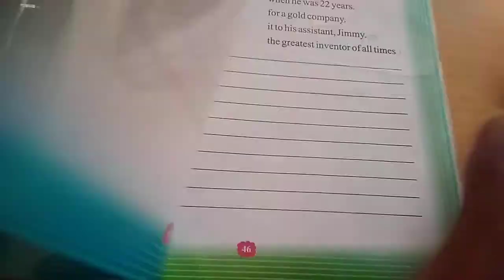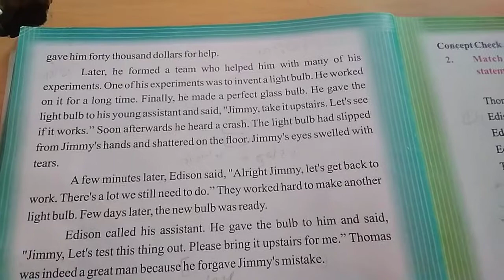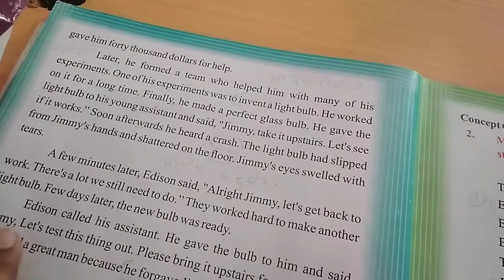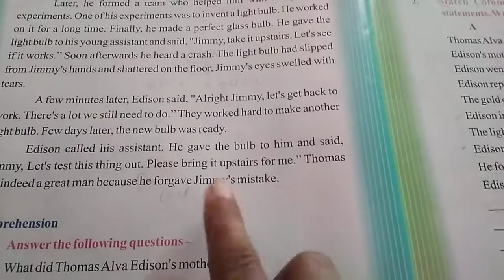3rd Ch Thomas Alva Edison(2)